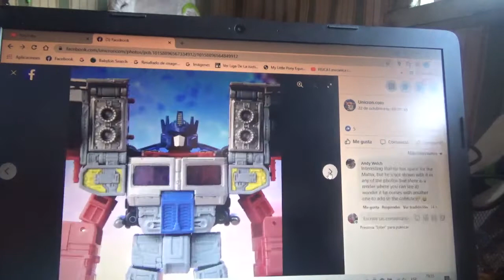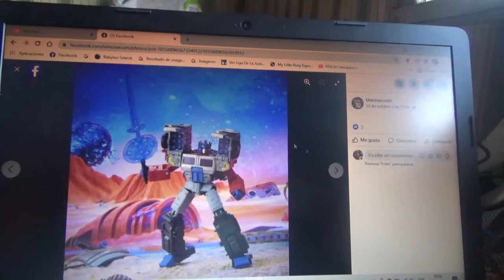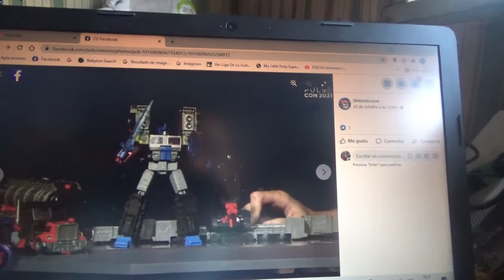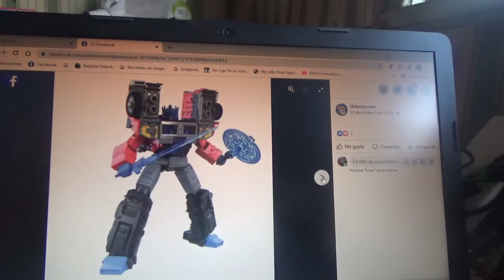1eras fotos de Transformers Legacy Optimus Prime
Inspirado en su contraparte de Transformers G2